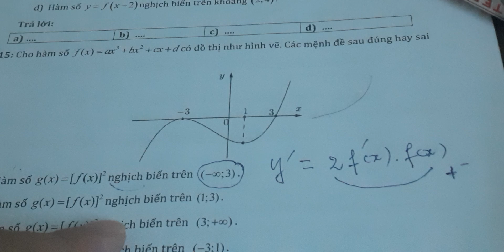Xét tính đúng sai về chiều biến thiên hàm số . Toán 12